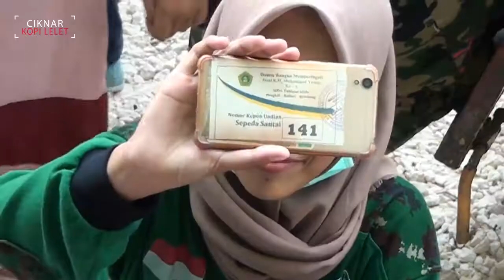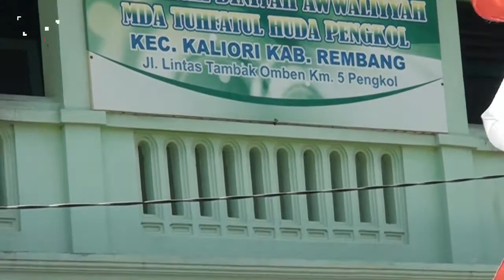Undian (1) Sepeda Santuy Part 8 // Pengkol 2019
Dokumentasi Haul ( KH.MUHAMMAD YAMIN )